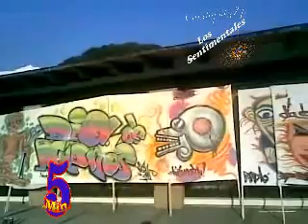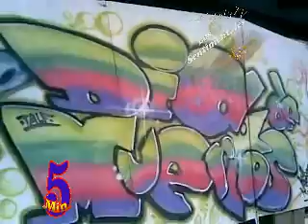grafiti en Gualupita.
CULTURA SOLO CULTURA
PROGRAMA 5 MIN